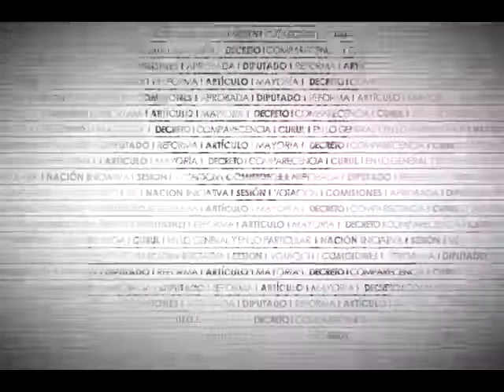Dip. Ricardo Mejía (MC) - Sistema Nacional Anticorrupción (En Contra)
El Dip. Ricardo Mejía Berdeja (MC) considera que esta reforma es una simulación, toda vez que los integrantes del Sistema Nacional Anticorrupción (SNA) son nombrados por el Ejecutivo federal o son resultado de repartición de cuotas de los partidos políticos. Refiere que los sistemas anticorrupción estatales serán conformados por los gobernadores y sus mayorías parlamentarias.